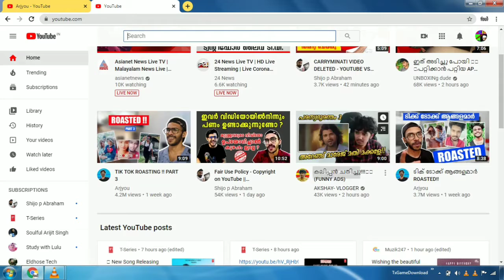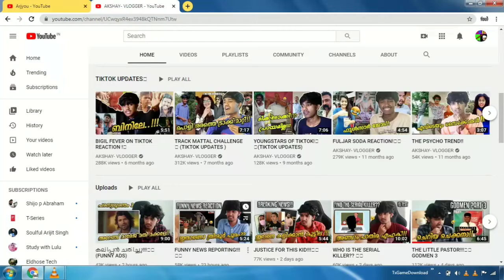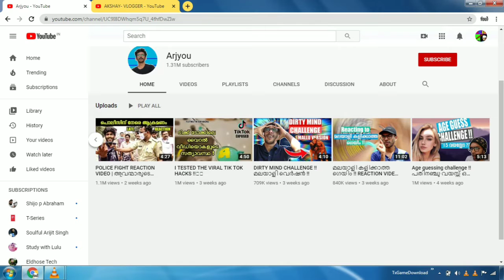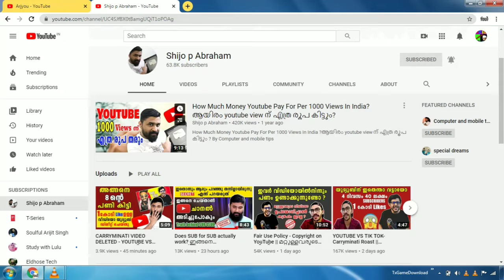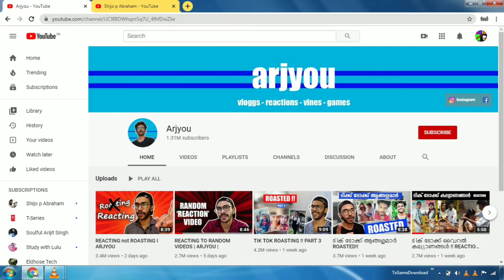ANSWERING PERSONAL QUESTIONS !!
This article is about YouTube's impact on the world outside the website itself. For characteristics of the website itself or its contributors, see YouTube and YouTuber.
As the world's largest video hosting website[1][2] and second on Alexa Internet's ranking of all websites globally,[3] YouTube has had impact in many fields, with some individual YouTube videos having directly shaped world events.

Constituting one of the world's most popular search engines,[2] YouTube enables inexpensive distribution of educational content, including course material from educational institutions and "how to" videos from individuals. Worldwide video access has spurred innovation by enabling geographically distributed individuals to build upon each other's work, to collaborate, or to crowdsource.

YouTube has facilitated engagement between institutions and individuals, such as between universities and prospective students, and between businesses and employees. Also, some YouTube videos increase awareness of social issues (such as bullying, suicide and LGBT issues), allow broadened social contact (especially important for the elderly or mobility-impaired), and overcome stereotypes of minorities and minority viewpoints. However, other videos have included potentially harmful content, such as those triggering self-harm, or inspiring additional bullying or suicides. Further, the website's recommendation algorithm has been found to recommend harmful content to children, and has promoted dangerous practices such as the Tide Pod Challenge.

YouTube has become an important "visual journalism" platform, both for conventionally produced content from established news organizations and for citizen eyewitness contributions. Certain independent or alternative news organizations have established YouTube channels that reach a wider audience than traditional broadcast television.

YouTube has promoted democracy through free expression of individual political views, for example enabling Arab Spring protest videos to transcend national boundaries, causing certain restrictive regimes to censor or ban the website. YouTube has affected conventional politics, becoming even more important than direct mail in political campaigning, with politicians and governments using the website to directly engage citizens and promote policies. However, its recommendation algorithm has been shown to preferentially recommend extremist content, especially right-wing and conspiracy propaganda, leading to claims that it has been used as a tool for political radicalization. Concurrently, the website has been criticized for inadequately policing against false or misleading political content.

YouTube streaming data (video views) has been used to gauge consumer opinion for marketing decisions. Celebrities and large companies, especially major music labels, have used YouTube as a focused advertising tool for targeted mass marketing and audience growth by placing banner ads and by contracting with video producers for embedded-product marketing. Conversely, individuals have partnered with advertisers to grow their own audiences, the "Partner Program" enabling individual content creators to monetize videos and even earn livelihoods directly from posting content, with top earners exceeding $10 million per year